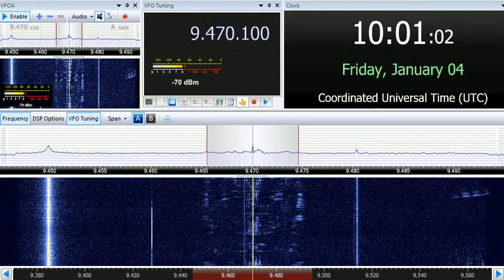04 01 2019 WEWN 1 Global Catholic Radio in English to SEAs 1000 on 9470 Vandiver